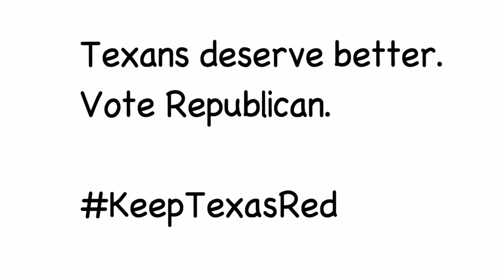Beto Is Lawless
No respect for the law... no good for Texas. DON'T vote for Beto in the U.S. Senate race!